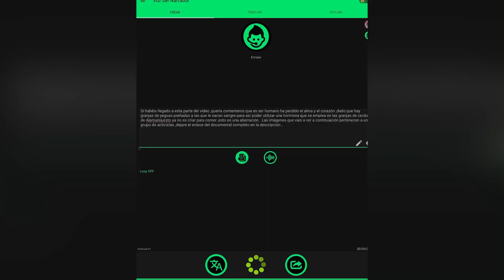AYAX Y PROK RAPEÁNDOLE A KASEO ,ADELANTO DE DISCO INÉDITO 🛑🫵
Lo de los animales del final es porque me salía de los eggs ! 🛑🫵🐶